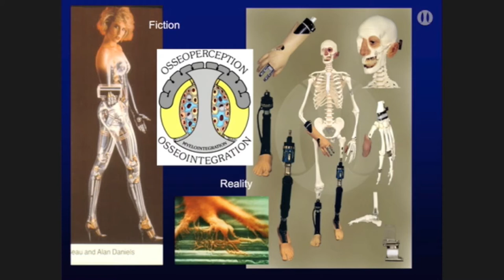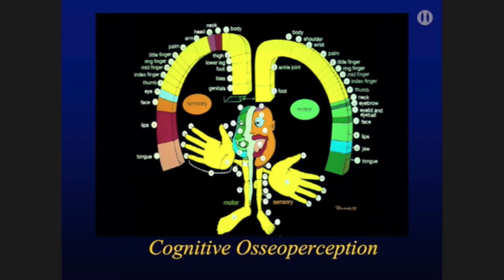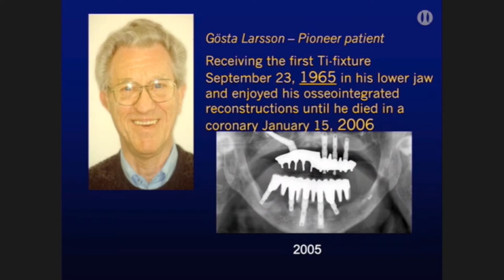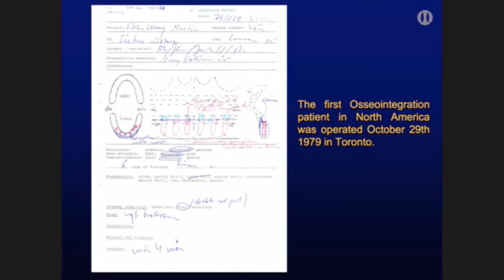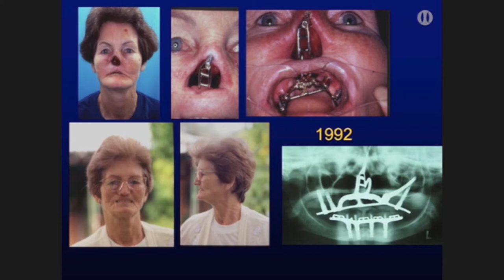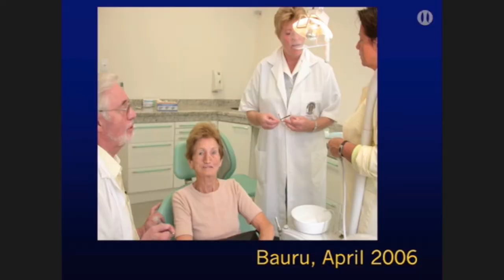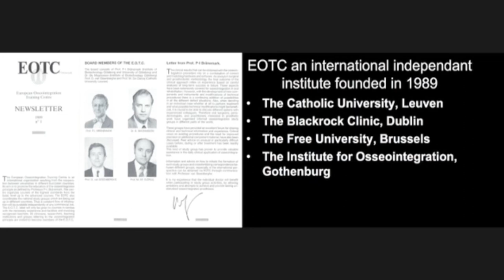40th anniversary - Branemark presentation and interview with van Steenbergh from 2008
Prof P-I Brånemark was the founding father of dental implantology and of Nobel Biocare; previously known as Nobelpharma. On the 40th anniversary of the founding of our company, we take a look back at some of our heritage with this 2008 presentation by him, and his interview with the co-founder and first president of the European Association for Osseointegration, Prof Daniel van Steenberghe. ​

GMT73847